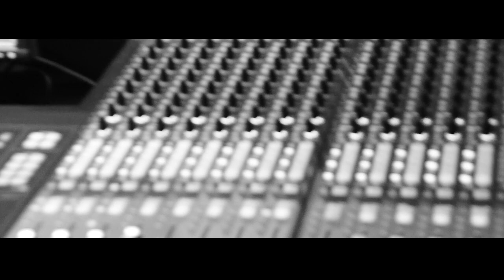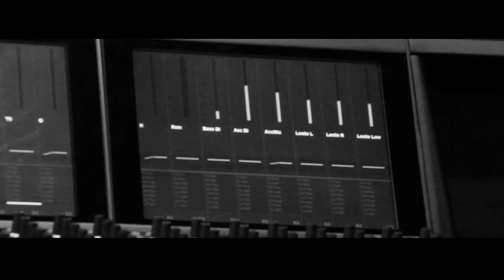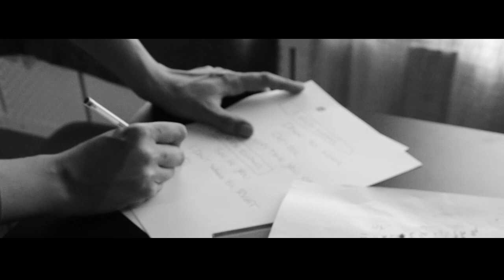Too Late (for Love) - Pushwagon (Official video)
Our second video. Track taken from the new singel.

Video Credit:

Photo:
Daniel Sakariassen
Peter Leon Nilsen
Stian A. Olsen

Producer:
Vegard Dybvik
MORRDI Produksjon

Edit:
Stian A. Olsen

Filmed at Store studio during recording session july 2013

Bjørn L. Olsen
Håvard Christensen

store-studio.no/
morrdi.no/